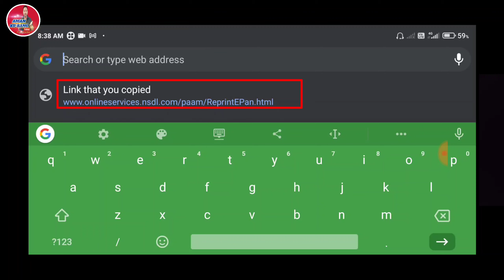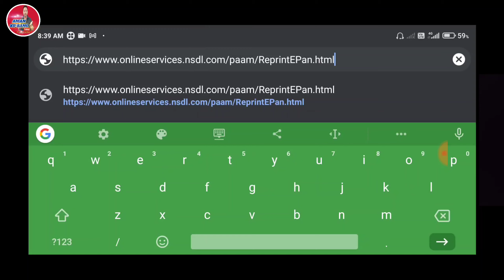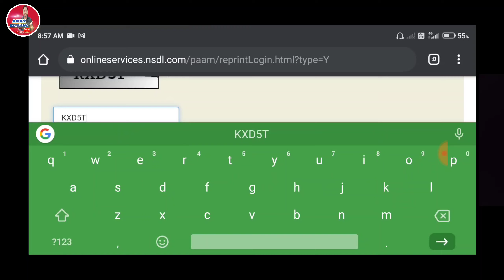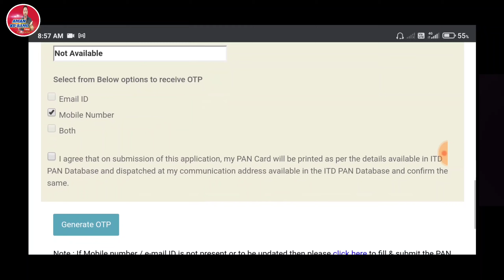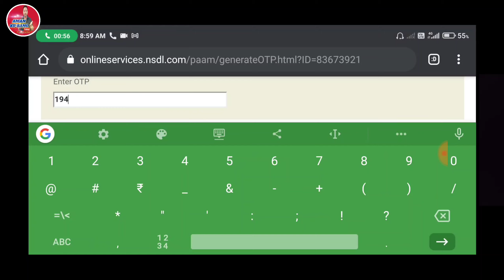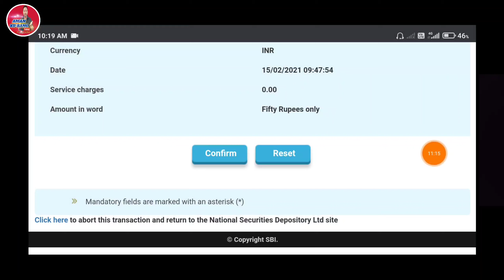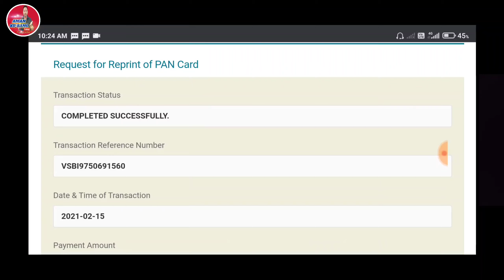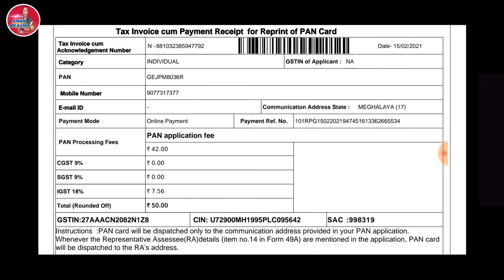Maikai Gital Pan Card issue Ka•gen||Pan Card gimataha ongoba manpilaigen.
If you like my video please give thumbs up to the video.